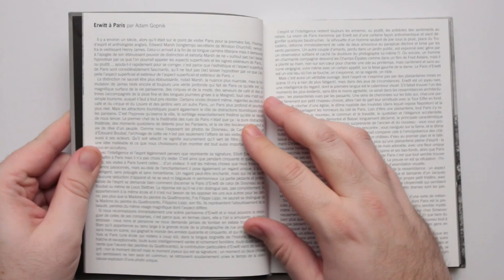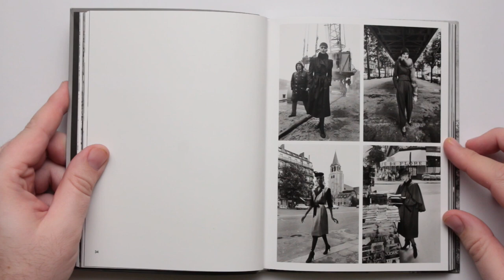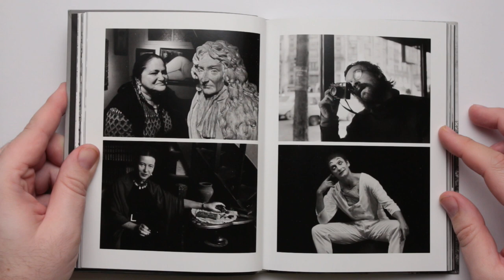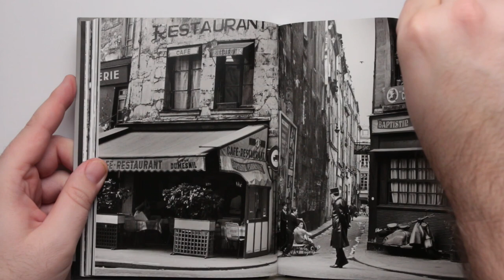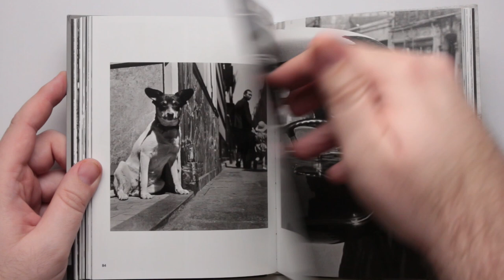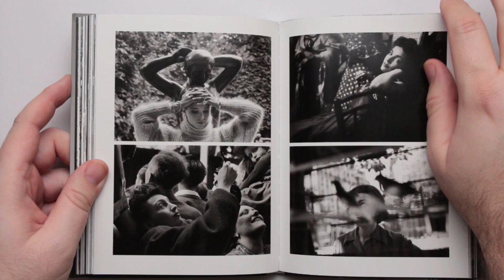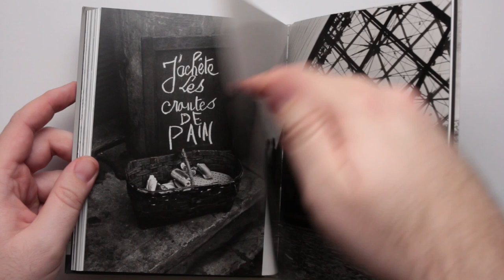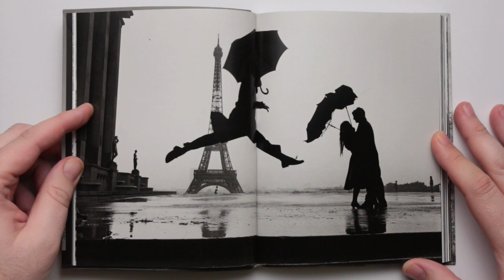Elliott Erwitt Paris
Robin's Book Club Episode 34 - Elliott Erwitt Paris

Feeling like Peter Jackson today, as the trilogy is complete.
I do have more Erwitt books and there's Found Not Lost still to buy, so you can expect more from him as time goes on.